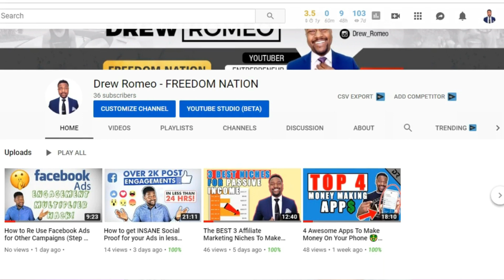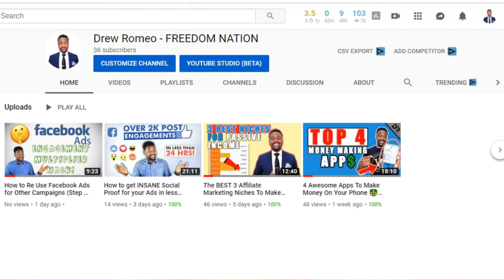THIS IS THE END....Channel is CLOSING.....💔😢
Closing this Channel. 💔😢

This channel is closing and we invite you to join the FREEDOM NATION Movement!

CLICK ON THE LINK HERE TO JOIN THE FREEDOM NATION FAMILY!
*Helpful Links*